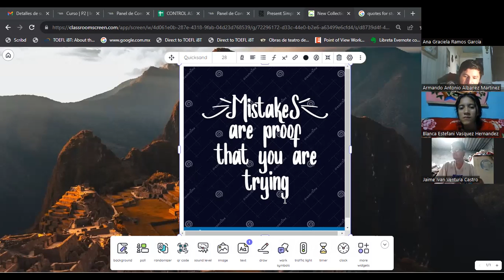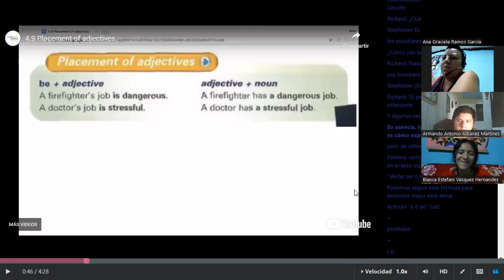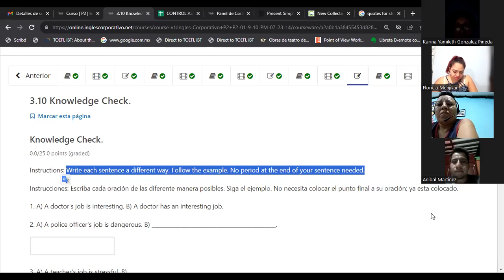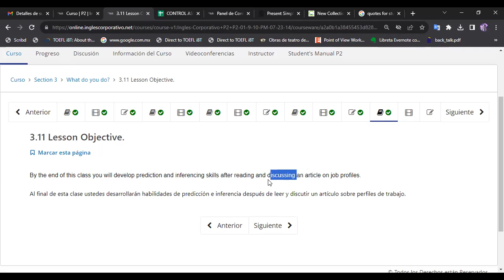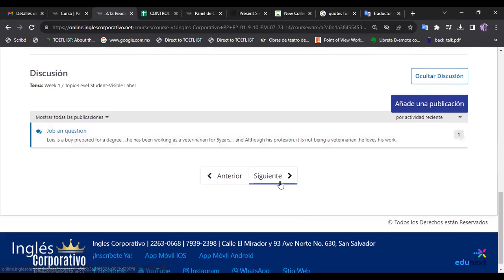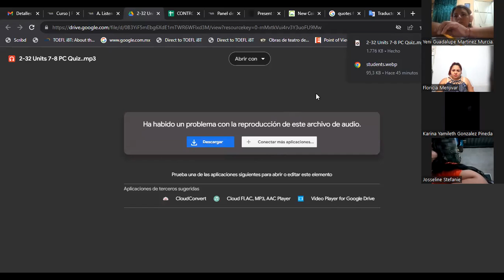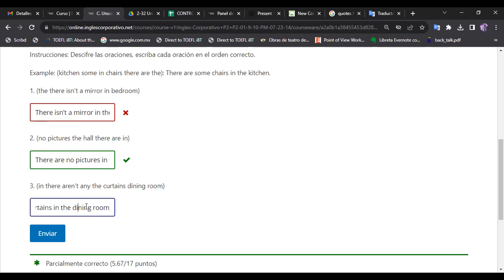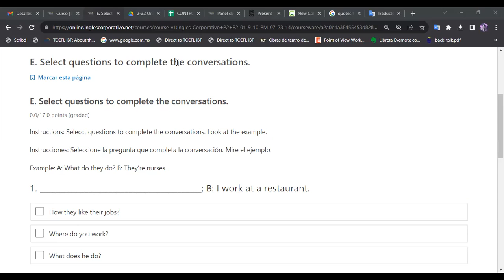SESION 14-16-08-2023-FI-REGAL-53-ESCAMILLA GARCIA-Reading: Job Profiles-Listening.